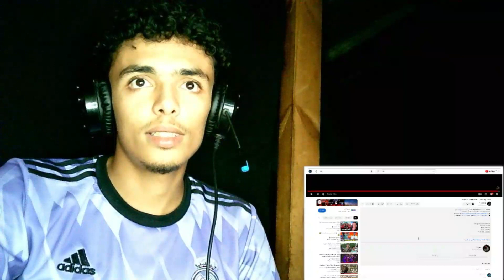Tflow - LGHERBAL , Prod By barri. Reaction